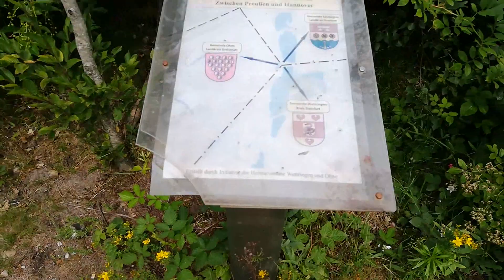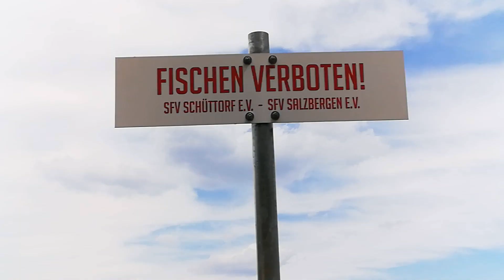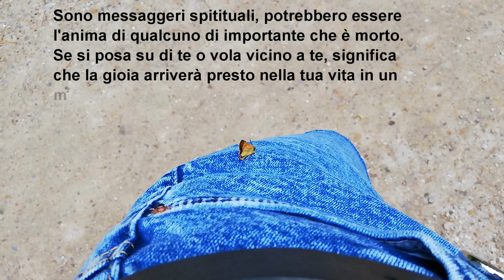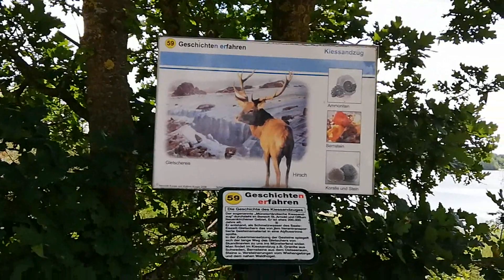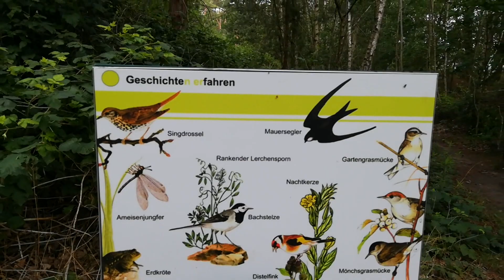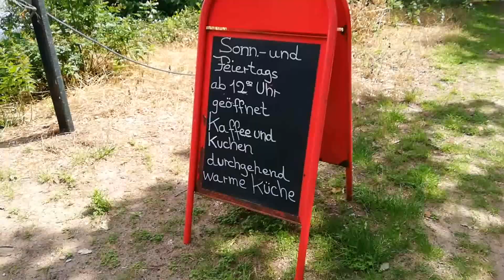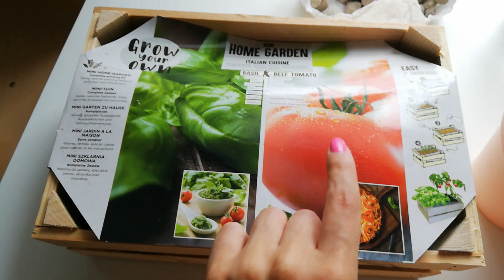Vlog Day | Avventure al lago e le mie prime piantine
𝓒𝓲𝓪𝓸! Nuovo vlog, vi porto alla scoperta di un nuovo lago e condivido con voi le mie dis-Avventure. Pianterò anche le mie prime piantine. Spero che questo video vi piaccia, mi raccomando lasciatemi un commentino .